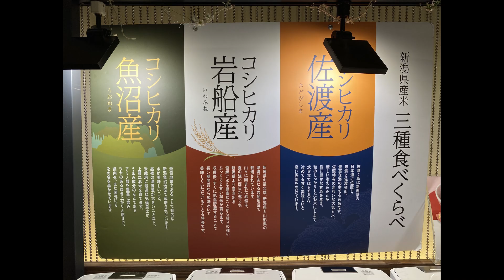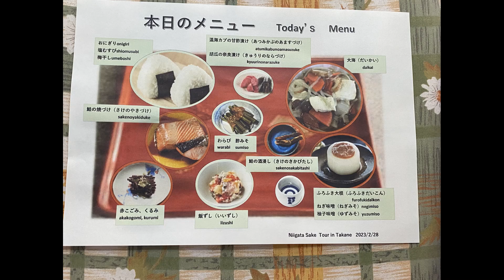DYA717 Japan Niigata Sake Tour Day 2 Feb 28, 2023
DYA717 Japan Sake Tours Niigata Feb 28, 2023 Day 2
Again, as yesterday, I didn’t have time to edit photos, add captions, etc.  I just dumped stuff onto Youtube for you to see.
Last nite was some dinner party eh!  This morning, 6:00 a.m. breakfast at the ANA Crowne Plaza Hotel.  Great looking sky;  clear and approximately 33-degrees F.  8:30 a.m. met in the lobby and zipped out North towards the mountains and the town of Murakami.  First stop was the Taiyo Brewery.  This brewery is another top brewery with lots of medal winning sake. It has a great history.  Back in 1945, the government forced 14 smaller breweries in the area to consolidate into Taiyo brewery.  We tasted a bunch of good sake. Then a visit to an old teahouse. Murakami City is in the northern-most area in Japan where tea is grown. Murakami City is also famous for salmon. We visited a salmon specialty shop and visited their drying room. Then a bus ride up into the mountains.  We stop at a private home for a special homemade lunch.  Every dish had local grown ingredients and were prepared by them.  Then went outside into their front yard for a snow picnic.  A circular trench was dug in the snow to make a picnic table and seating for us.  Lots of sake!  A few snowball fights.  Then back to Niigata for a rest. Tonight dinner was on our own. Some of us went to a local Izakaya about a 20-minute walk near the train station.  ONO food.  Etsuko was caught drinking BEER!  Might have to change her company’s name to “Beer Tours”.